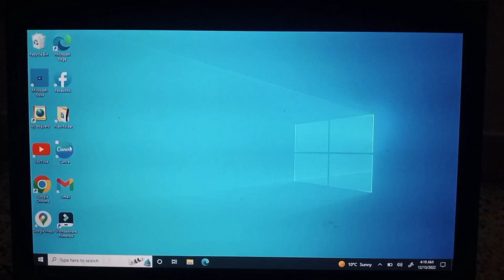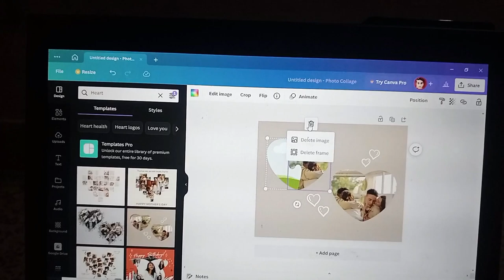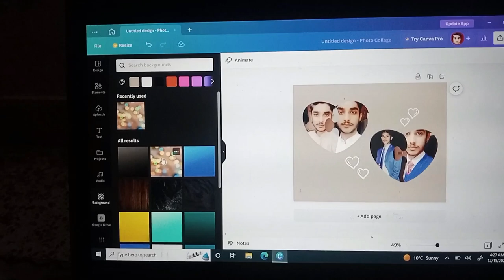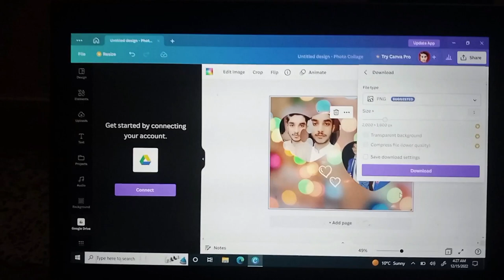How to make a photo collage in canva | Canva tutorial for beginners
In canva you can use many facilities to make your project in which one kind is photo collage you see the video and learn